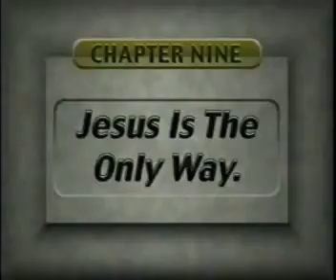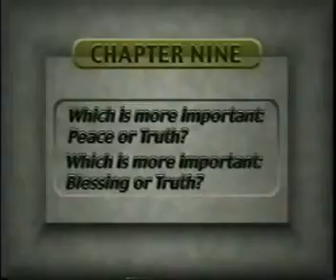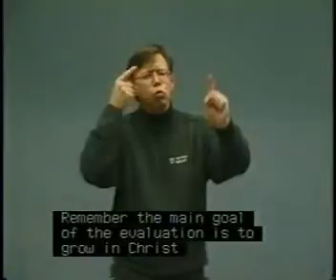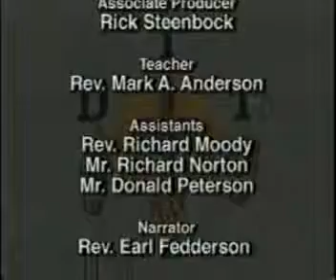Caring Leader Part 15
Deaf Pah - Caring Leader Part 15